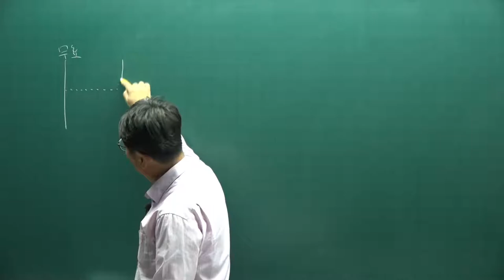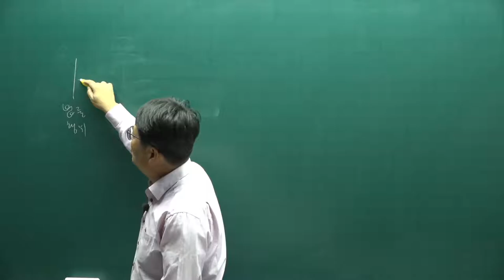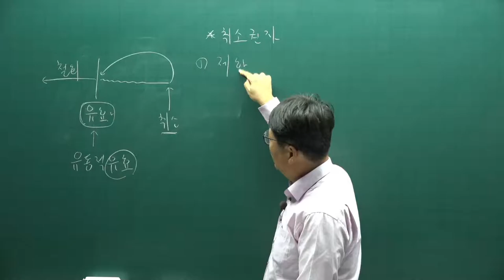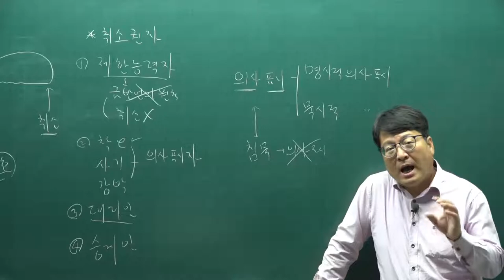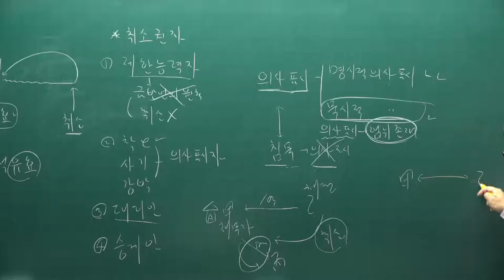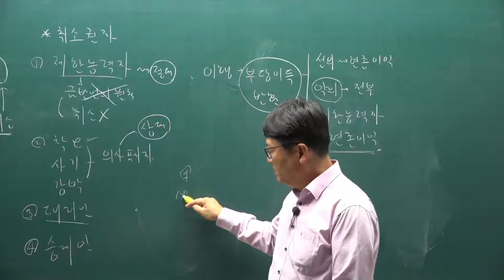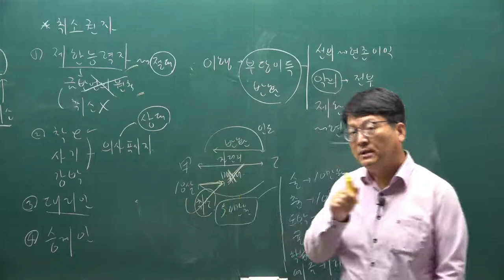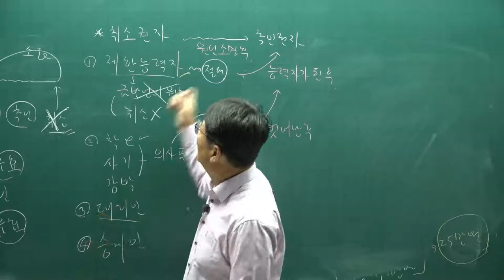[주전무] 2022년 주택관리사 민법 기초입문 11강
[주택관리사 전부 무료 인강] 2022년 주택관리사 기초입문과정 민법[안영찬교수]